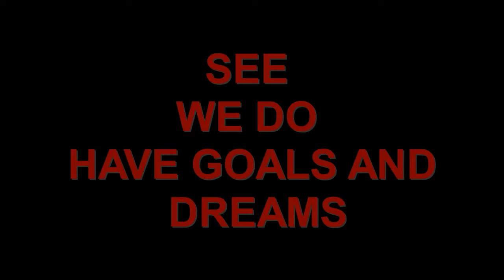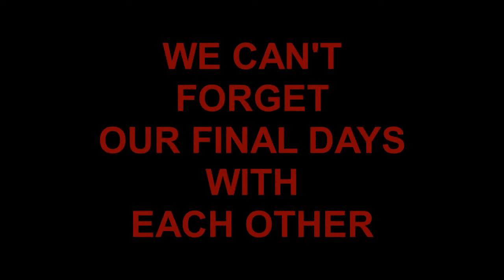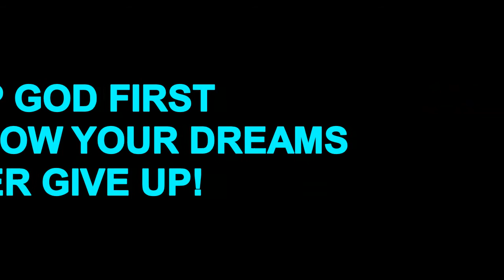Dougherty Comprehensive High School c/o 16.